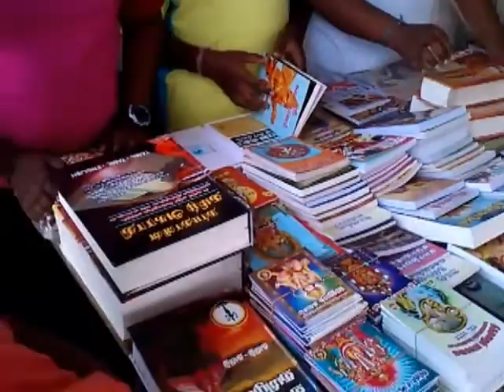2012 Okt 12 Pameran Buku Jayabakti